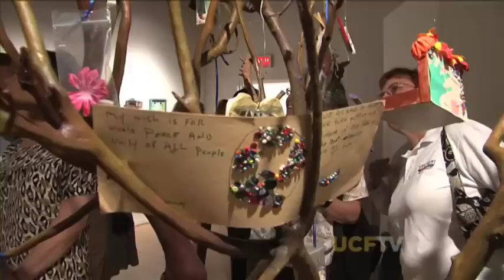UCF Connection - Art of Miracles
UCF undergrauate Student Natalia da Silva creates breathtaking art showcase at Crealde school of Art in Winter Park, FL. This gallery is diplaying works from Ex-Voto offerings from around the world all asking for miracles. (2010)